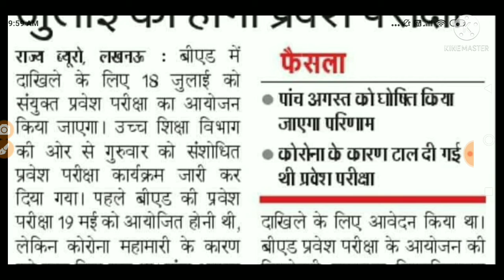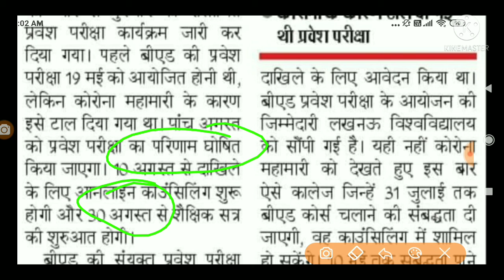बीएड प्रवेश परीक्षा 2021 तिथि घोषित | BEd Entrance Exam Date Declared 2021